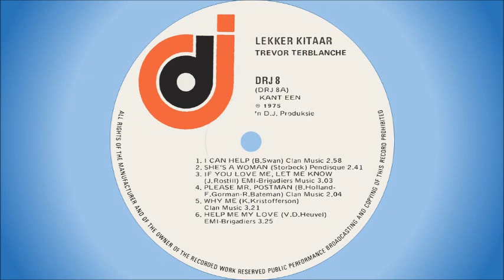Trevor Terblanche - She's a woman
None other than Trevor Rabin, famous South African guitarist, keyboardist, singer, songwriter, producer and recording engineer.

Trevor Rabin was born on 13 January 1954 in Johannesburg into a musical family. He had a natural gift for music, beginning classical piano lessons at the age of six and playing guitar from the age of twelve. He joined the band, Conglomeration, soon afterwards, and even played with the iconic Freedom’s Children in 1973. He began doing session work at the age of 17, soon becoming a sought-after session guitarist and frequently working with Mutt Lange. When called up for National Service he was drafted into the South African Army’s Entertainment Unit, and upon completion thereof formed the band Rabbitt with Neil Cloud, Ronnie Robot and Duncan Faure. Rabbitt became one of South Africa’s most successful bands, with the members becoming teen idols. They released two albums, “Boys Will Be Boys” in 1975 and “A Croak And A Grunt In The Night” in 1977 before Trevor departed for London. Here he produced acts such as Manfred Mann's Earth Band and then released his first solo album, “Trevor Rabin”, in 1978.

In 1981 he moved to Los Angeles to play in an early version of Asia, and after some time joined Yes, also writing their only #1 single, "Owner Of A Lonely Heart", which was included on their "comeback" album, 90125. After a decade, four albums and four worldwide tours, Trevor parted ways with Yes and became a prolific writer of film soundtracks, including ten for Jerry Bruckheimer films and a total of some 34 to date.

Trevor is married to Shelley May, whom he met at school, and they have resided in Hollywood, Los Angeles, since 1984.

This track is off the album "Lekker Kitaar", released in 1975. It was issued as a double album bundled with a classic "boeremusiek" album, "Sakkie Sakkie Met Oom Sakkie", and was exclusive to the OK Bazaars. It was obviously targeted at the Afrikaans population, as the title of Trevor's album was in Afrikaans although there is not a single Afrikaans track on the album.